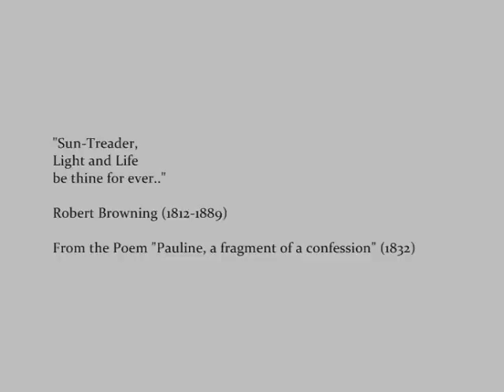Carl Ruggles: Sun-treader (1931)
Carl Ruggles (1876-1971): Sun-treader, for orchestra (1931).

The Cleveland Orchestra diretta da Christoph von Dohnányi